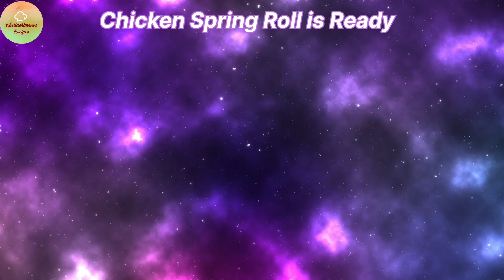Crispy Chicken Spring Roll Recipe | Spring Roll Recipe in Tamil